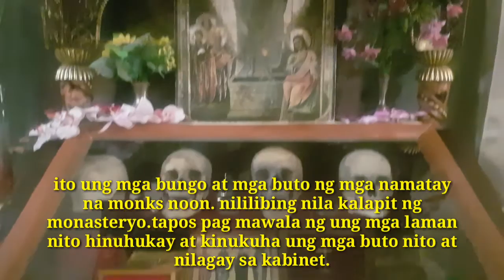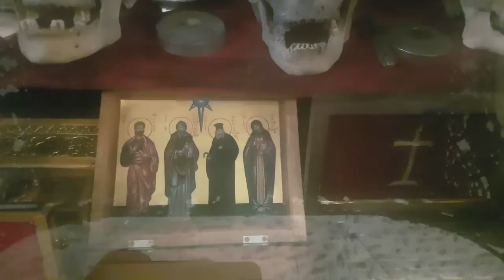St. GEROSIMOS OF JORDAN MONASTERY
Gerasimus of the Jordan was a Christian saint, monk and abbot of the 5th century AD
Born: Lycia, Turkey

Died: March 5, 475 AD, Jordan River

Venerated in: Roman Catholic Church; Easternq Orthodox Church
Feast: 5 March (Roman Catholic Church); 4 March (Eastern Orthodox Church)

Etymology of St Gerasimos’ Monastery

St. Gerasimos is one of the oldest monasteries in the world. The site is better known as Deir Hidgla, an Arabic name derived from the Hebrew ‘Beyt Choglah’ (‘Choglah’ is Hebrew for the Quail – the Alectoris bird). The Hebrew name is first mentioned in the Hebrew Scriptures (Joshua 15:5) among the list of the border-towns for the inheritance of the Tribe of Judah.

Judean Desert Monasticism
It’s important to point out that the early movement to the monasticism of hermit monks was born here in the Judean Desert, during the 3rd and 4th centuries of the Current Era. Until the establishment of this Convent, the early monasteries were either a ‘Connuvium’, in which the friars shared a central accommodation or ‘Laura’, meaning a path – where each monk would dwell in a separate cave, all meeting together just once a week for prayer and to celebrate the Eucharist. This monastery was established by St. Gerasimos, a charismatic monk, the founder and patron of the Jordan riverside monasteries, in 455CE (AD). This innovative monastery was a school for new friars, who would come here to become accustomed to the hermit life. The newcomers dwelt in the common facility whilst the veterans had their own chambers, all under firm restrictions.

Monastic discipline
The ‘Regula’ (monastic discipline) included 5 days of total silent solitude in the chamber and a severe diet of dates, bread, and water, with no use of a lantern or any means of heating. Only at weekends would the friars enjoy a cooked meal with a little wine. The weekend meetings included prayers and a communal recital from Psalms. The friars could possess no property and were expected to keep total control over bodily temptations. During their solitary stay in the cells, the friars would employ themselves by weaving ropes and baskets from palm leaves, or copying Holy Scriptures.

The Construction of St Gerasimos’ Monastery
The monastery itself was constructed like a fortress, with an inner courtyard. Its location in the middle of the plain supplied no natural protection.
In the center of the ‘Reliquiarium’ (relics’ room) – a glass cabinet can be seen, with bones and skulls of chosen monks – a reminder that life is temporary and that according to the church the afterlife is far more important than this one. Every monk who passes away is buried in a nearby cave. After the passage of one year, once the flesh is decomposed, the bones are transferred to this room.
The upper basilica is a typical Greek Orthodox church with an iconostasis (frontal row of icons in the eastern apse) that separates between the knave and the altar.
Due to its proximity to the axis of the Great Rift Valley geological fault, the building suffered earthquake damage in 2004. During the renovation, an impressive mosaic floor was discovered. The icons in the mosaic depict basic Biblical stories from the creation of the world.

St. Gerasimos
The lower chapel is decorated with a large picture of St. Gerasimos together with a lion, a camel, and a donkey. These are invariably connected with the iconic depiction of the saint. According to the legend, as St. Gerasimos walked one day to the river he saw a lion in agony due to a thorn stuck in his paw. Everyone else ran away, but the saint courageously came near and plucked out the thorn. In return, the lion became a loyal friend and learned to get along with the rest of the animals that accompanied the saint. One day, however, while the saint was away, lacking for food, the lion devoured the donkey. On St. Gerasimos’ return, he was furious with the lion’s disobedience and the lion was punished – to be enslaved and replace the donkey. When the saint finally passed away, the devoted lion died on his grave.

Thank you for the support guys.see you on may next vlog.Godbless